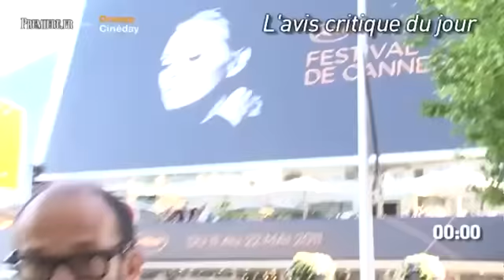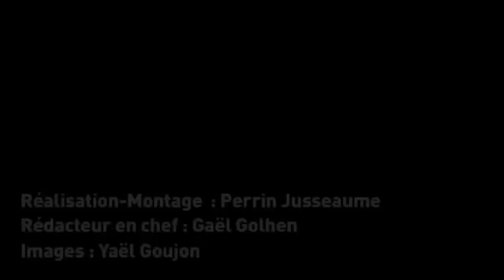Festival de Cannes 2011 : 120'' à Cannes (6) avec Première.fr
Première.fr est sur la Croisette et vous propose de découvrir au jour le jour tout ce qu'il ne fallait pas manquer du Festival de Cannes en 120 secondes. Top chrono !